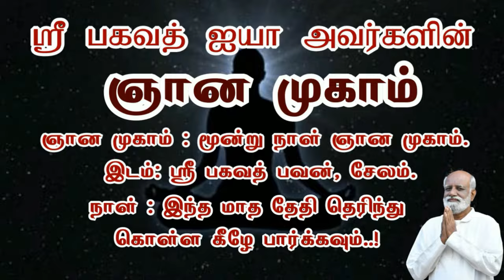மனதில் வரும் தேவையற்ற சிந்தனைகளை நீக்க இது புரிந்தால் போதும் saravanan